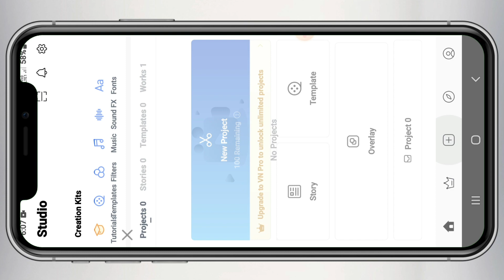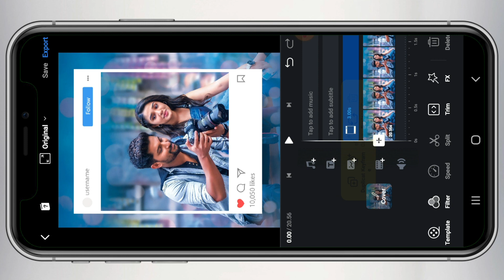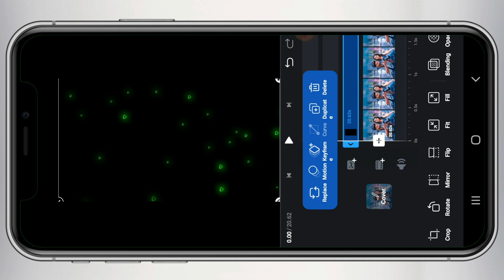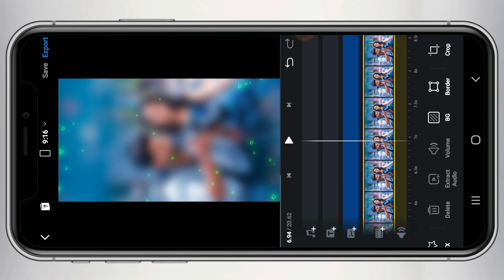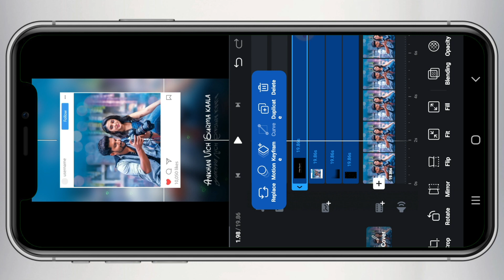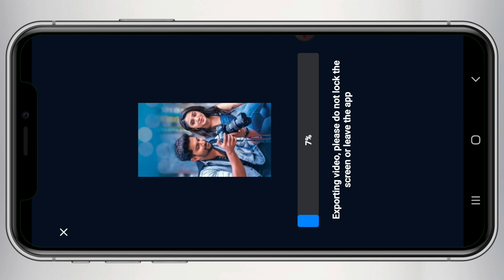New Trending Lofi Status Video Editing Vn App | Viral Status Video Kaise Banaye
. Hashtag .

YOUR STASTUS STUDIO

●▬▬▬▬▬▬▬ஜ۩۞۩ஜ▬▬▬▬▬▬▬●
●▬▬▬▬▬▬▬▬ஜ۩۞۩ஜ▬
🔰 KEEP SUPPORTING ✌️✌️ ⠀
●▬▬▬▬▬▬▬▬ஜ۩۞۩ஜ▬